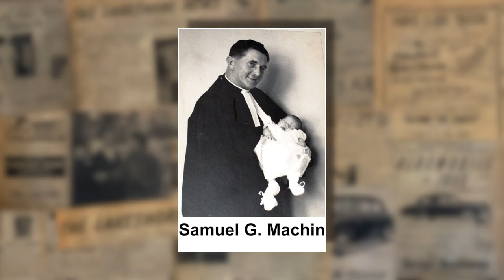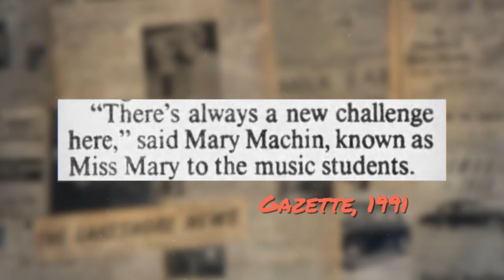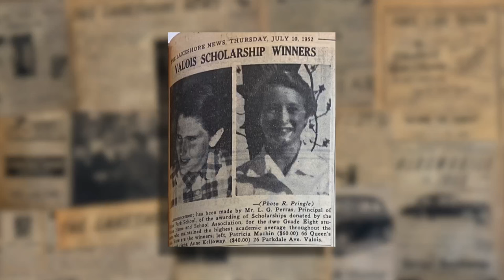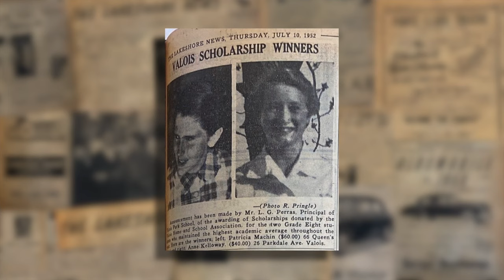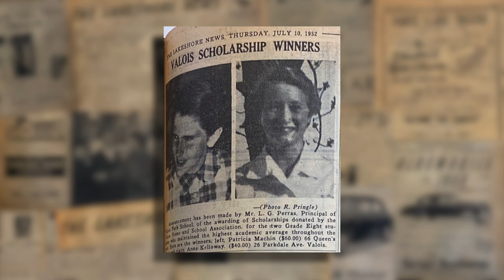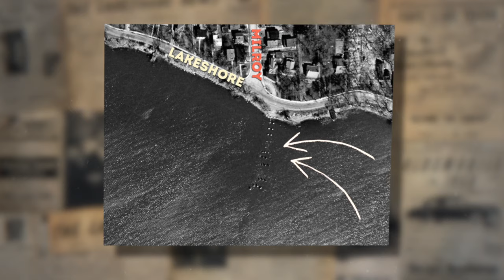BECOMING MACHIN: Growing Up In Valois